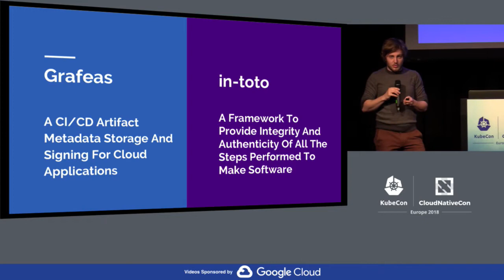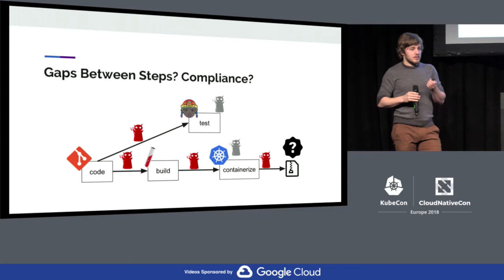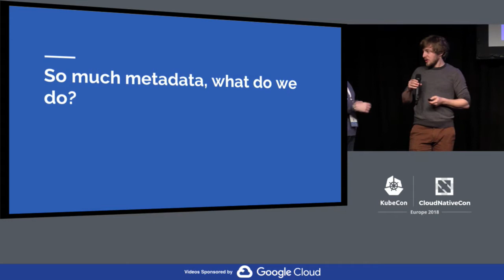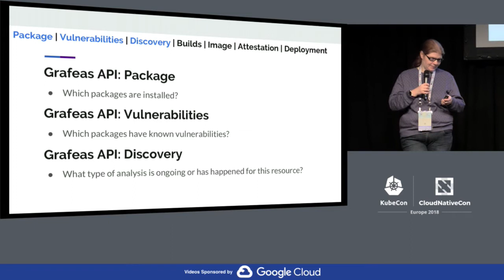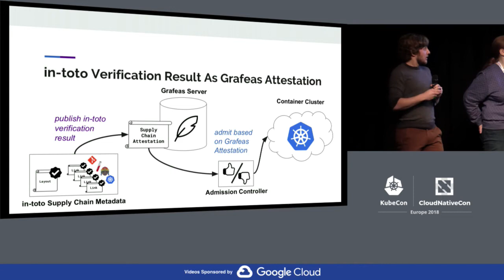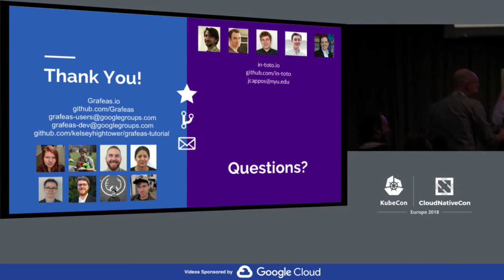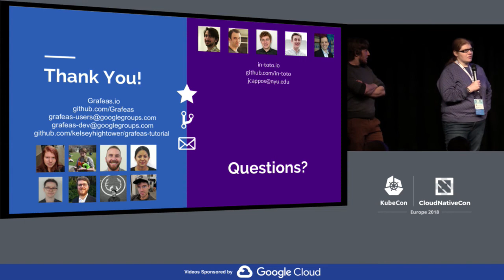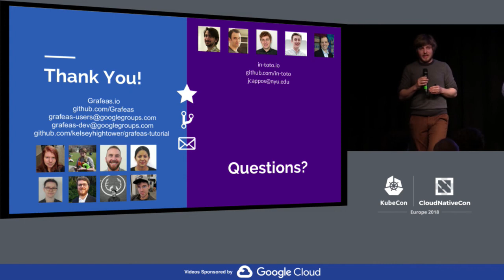Completely Securing the Software Supply Chain using Grafeas + in-toto - Lukas Puehringer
Completely Securing the Software Supply Chain using Grafeas + in-toto - Lukas Puehringer, NYU & Wendy Dembowski, Google (Any Skill Level)

Continuous delivery, a prevalent concept in the cloud-native ecosystem, has drastically simplified and accelerated development and deployment of software from its inception to the end-user. Unfortunately, the continuous delivery supply chain has become an attractive target for attacks. An attacker that compromises any of the steps of the supply chain, or alters the product in transit, can target all users at once. In this talk Wendy Dembowski and Lukas Puehringer will introduce in-toto and grafeas(grafeas.io), a software supply chain security ecosystem to verify the supply chain integrity, authenticity, and compliance of any application. The talk will feature real-life examples, such as the target deployments for various popular projects, including Debian, Arch Linux, reproducible builds, and Docker.

About Wendy
Wendy is a Staff Software Engineer at Google. She is a co-founder and the Khaleesi of Grafeas.

About Lukas
Lukas Puehringer is a research scholar and developer at NYU's Center for Cyber Security (CCS), where he leads, the development of in-toto and has been co-maintaining several of Prof. Justin Cappos' software projects, such as the Seattle and Sensibility Network Testbeds and The Update Framework (TUF). Lukas presented in-toto and TUF at DebConf2017.